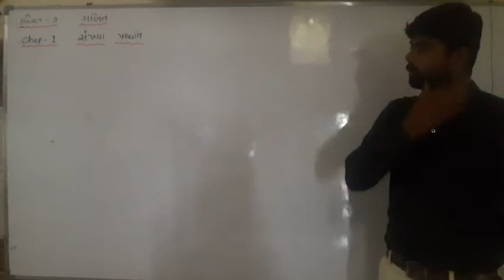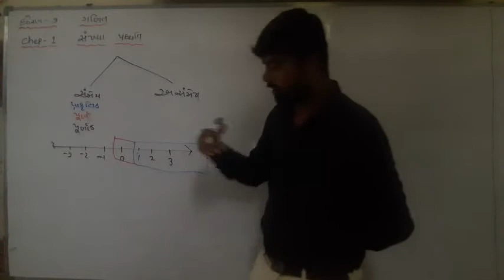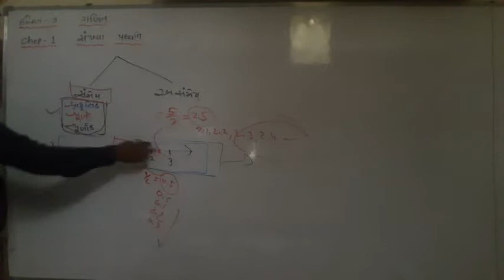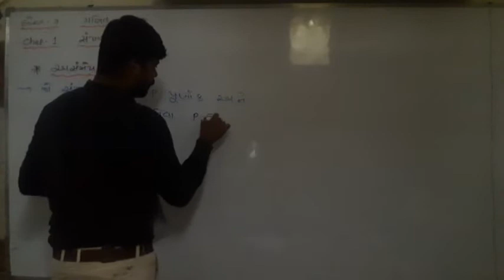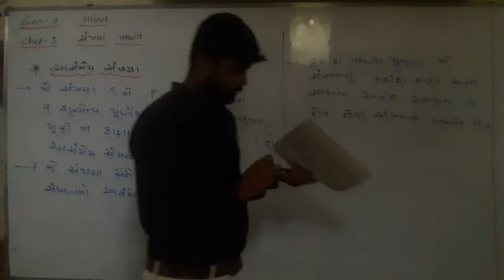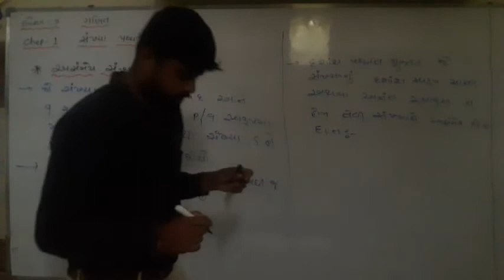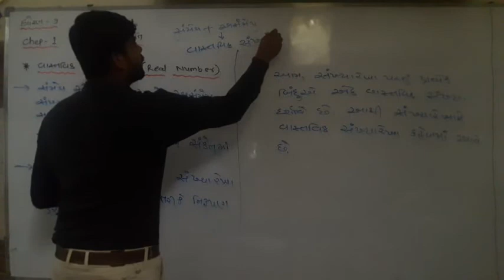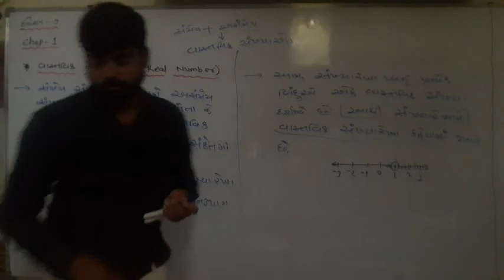Std-9|Sub-Maths |સંખ્યા પદ્ધતિ ભાગ 7 |darshanschool Ratanpar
darshanschool Ratanpar